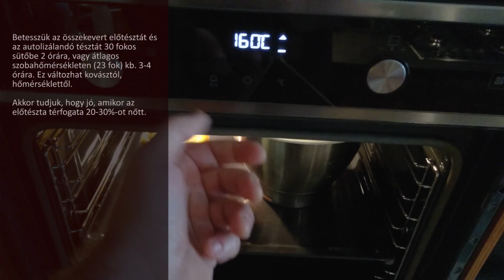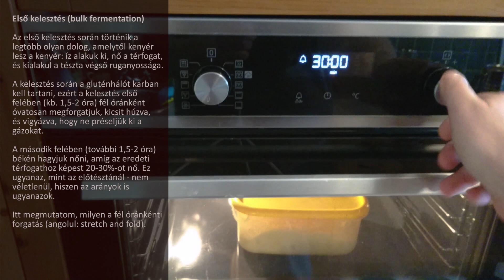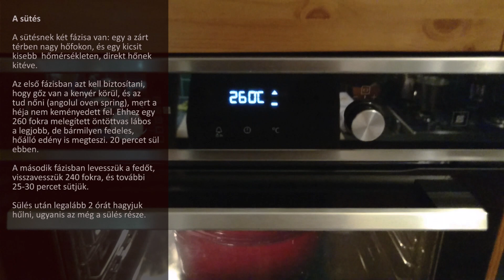Kovászos kenyér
A kovászos kenyér 12-24 óráig készül, és sokkal, de sokkal finomabb, mint az élesztős, főleg a kenyérgyári élesztős társai. Ebben a videóban lépésről lépésre végigveszem, hogyan kell kivitelezni ezt a viszonylag bonyolult folyamatot - legalábbis elsőre valószínűleg bonyolult lesz.

A fő fázisok:
- Előtészta és autolízis
- Első kelesztés
- Formázás és pihentetés
- Második kelesztés
- Sütés

A videó által lefedett tevékenység reggel nyolctól kb. éjfélig tartott, nettó munka kábé 20-30 perc volt.

A kovász készítését nézd meg máshol, három évvel ezelőtt indítottam az enyémet, azóta az van meg, nem tudok videót készíteni róla.